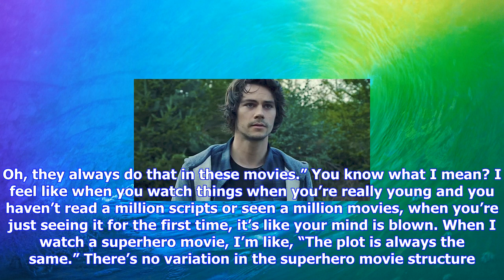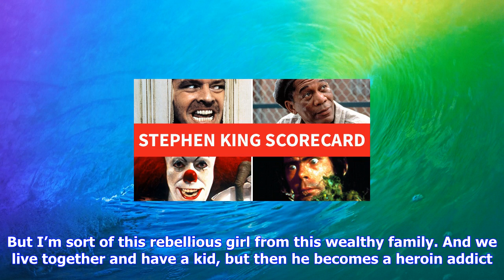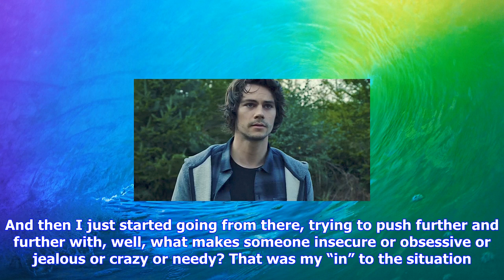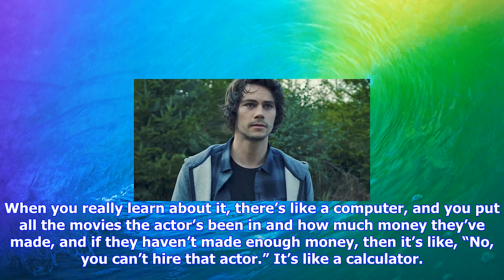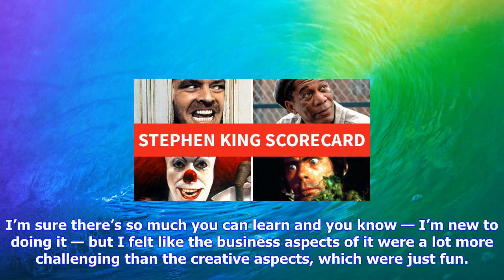Breaking News | Heather graham's five favorite films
Heather graham's five favorite films

Photo by Michael TranGetty Images Heather Graham began her career back in the 1980s, and while moder...